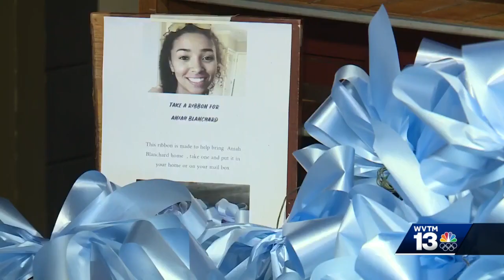Bows for Blanchard